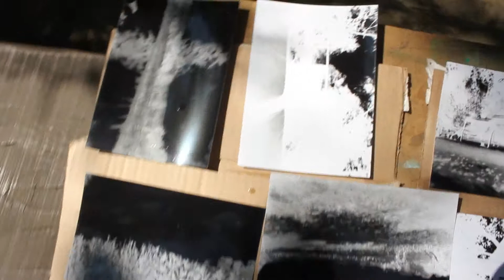Firka és Fotós tábor - Kátai Tanya